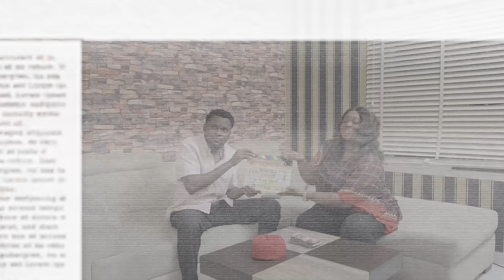Mr Lawanson Family Show | S8 EP13 | The Anniversary | Mark Angel TV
Looking back at the first hundred episodes of the series.

WIN PRIZES on 1xBet only for betting on PSG matches (more than 500 winners)!
2.PLACE BETS of at least 1600 NGN on matches featuring Paris Saint-Germain
4.EARN TICKETS to take part in the prize draw and in superprize draws for each category
5.WIN Smartphone, Laptop, Game console, merch of PSG and many other prizes.